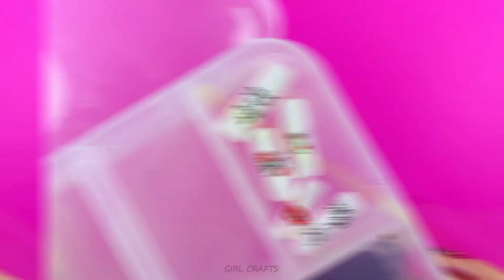CÓMO HACER UÑAS FALSAS CON MATERIALES QUE TIENES EN CASA#2 (Sin pegamento)-INCREÍBLE CAMBIO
Hola a todos. En este canal, compartimos el contenido de bricolaje que les gustarán a las chicas. Al ver nuestros videos, puede hacer fácilmente cosas nuevas en casa. También estaríamos muy contentos si comentas nuestros videos. Mis mejores deseos para todos ustedes.